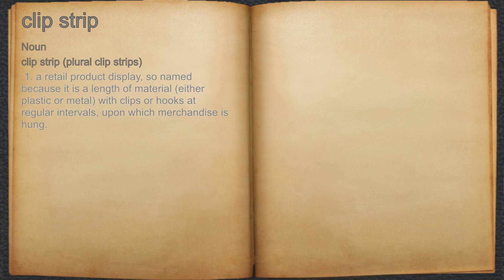What does clip strip mean?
A spoken definition of clip strip.

Intro Sound:
Typewriter - Tamskp